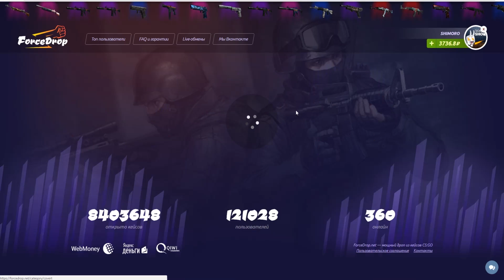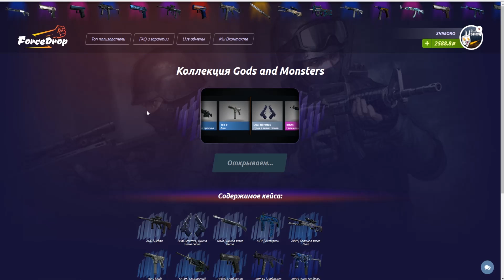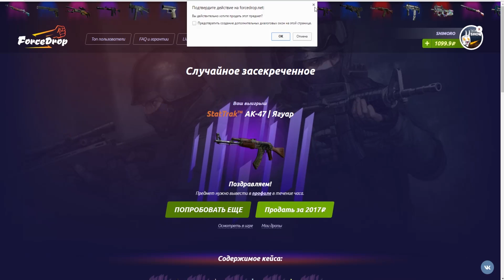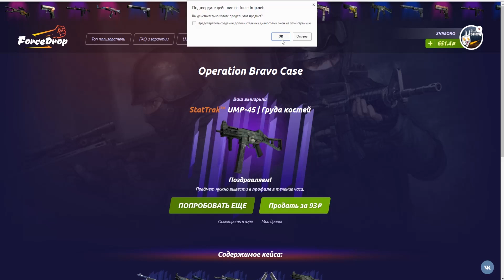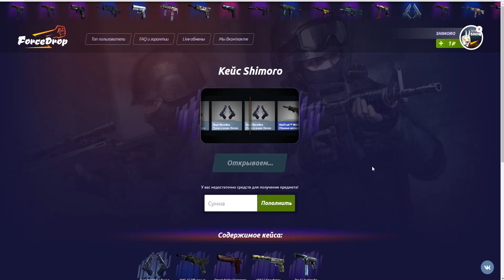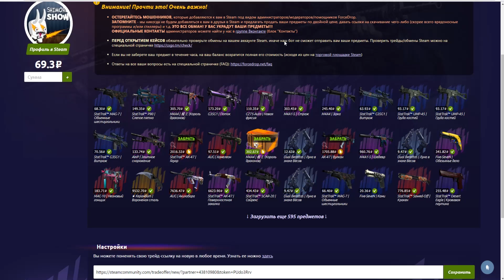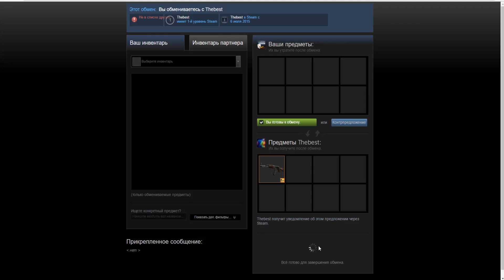ДОРОГИЕ ОРУЖЕЙНЫЕ КЕЙСЫ! - ВЫПАЛИ ДИКИЕ СКИНЫ! - ОТКРЫТИЕ КЕЙСОВ В CS:GO!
Открываем дорогие оружейные кейсы! Открытие кейсов в CS:GO!